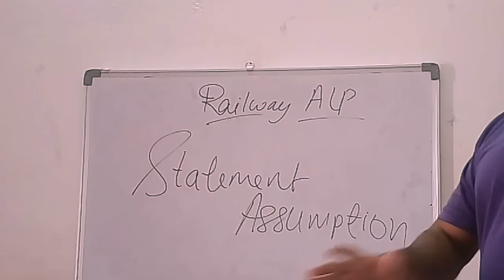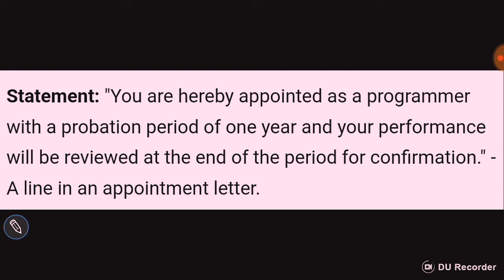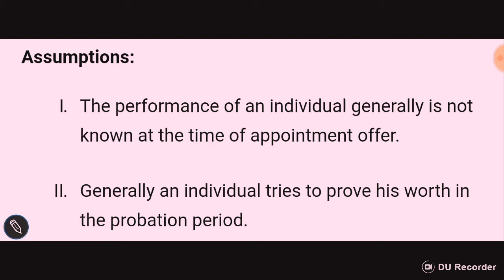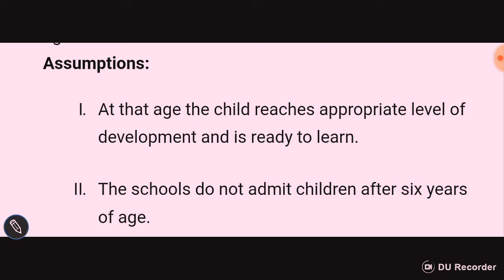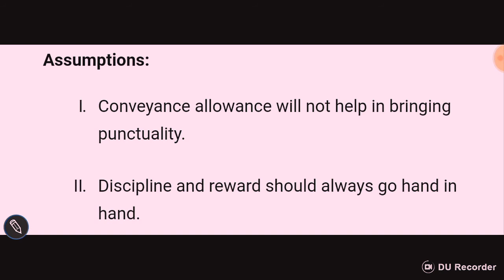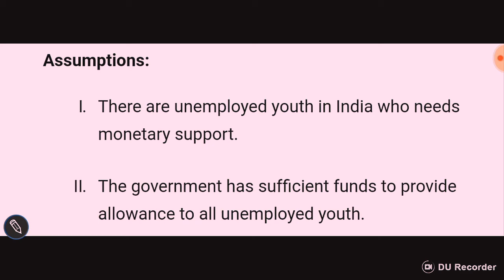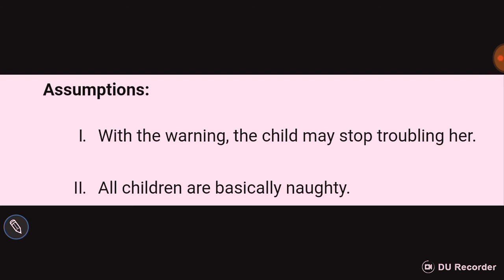RAILWAY ALP-REASONING ME AISE QUESTIONS AA RAHE